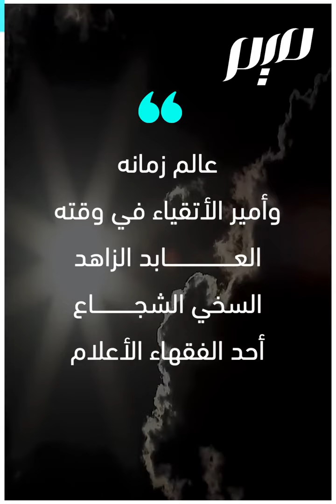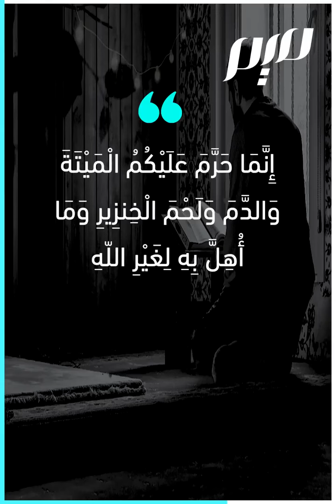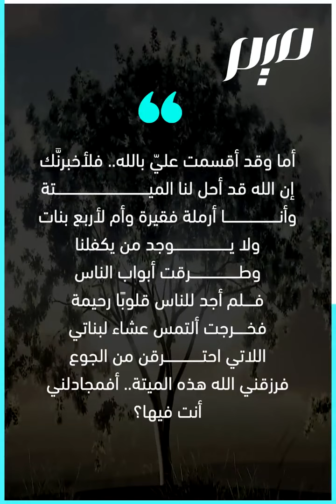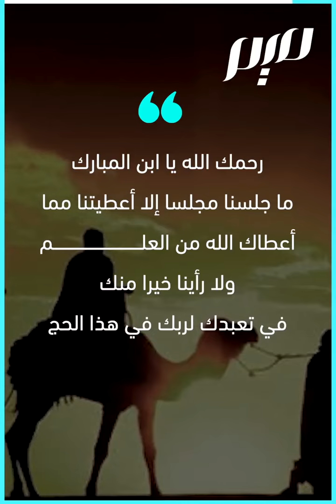رجلٌ حجت عنه الملائكة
وهب ماله المخصص للحج لأرملة فقيرة تعيل بناتها، فكتب الله له ثواب سبعين حجة.. تابع قصة التابعي عبد الله بن مبارك